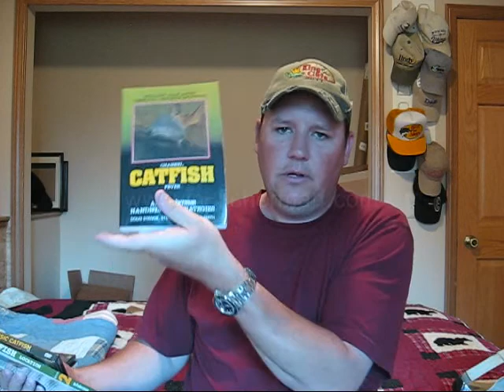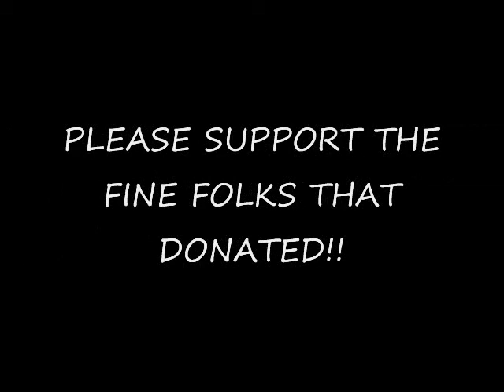August 2011 KOTC Prize Drawing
Here are your winners. Thanks to those that donated